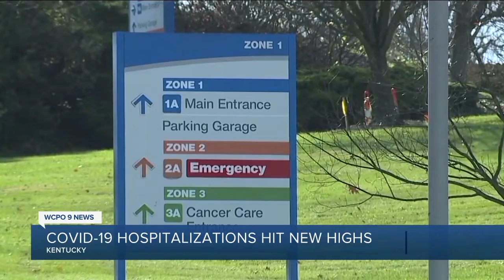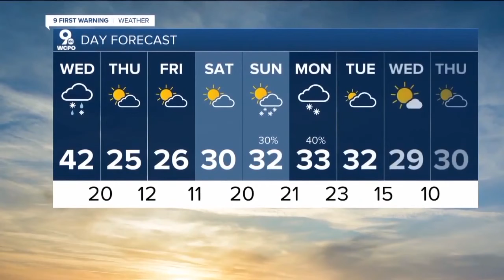WCPO 9 Cincinnati Latest Headlines | January 18, 10pm